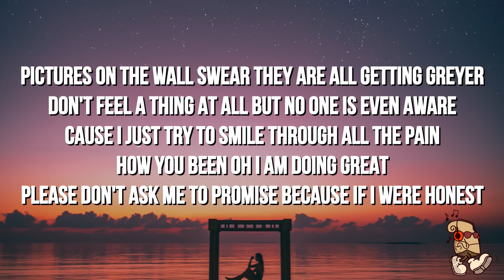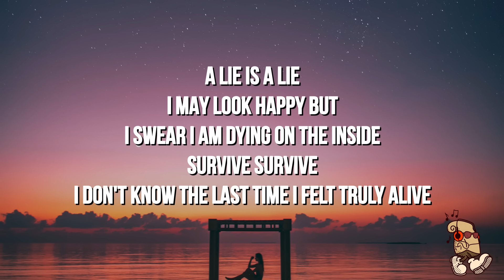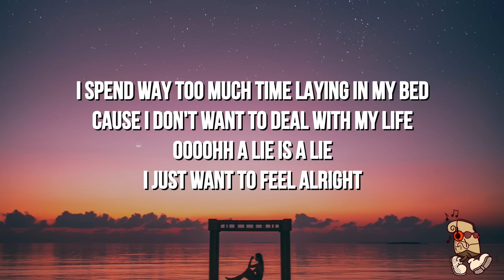Kyle Hume - alive (it's a lie) (Lyrics) "a lie is a lie i may look happy"